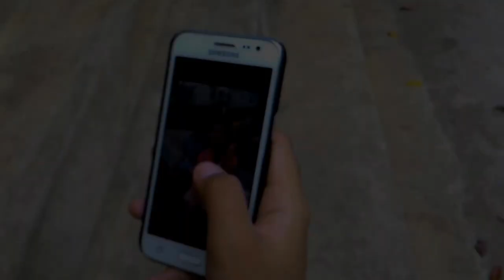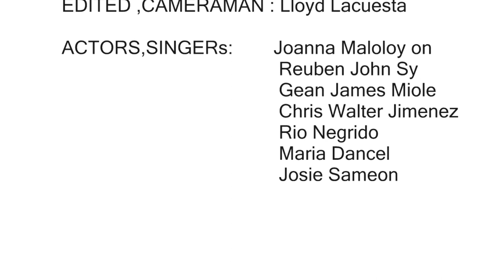I'll Be there - Julie Ann San jose Music Video (tagalog version)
This is just for our Music Video Entry in Filipino !